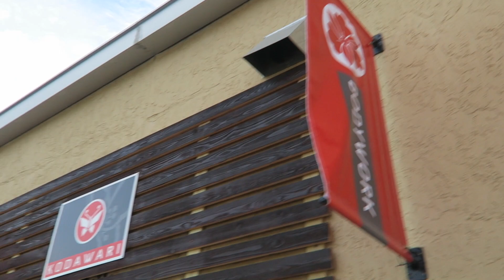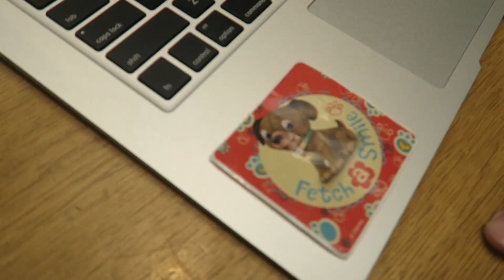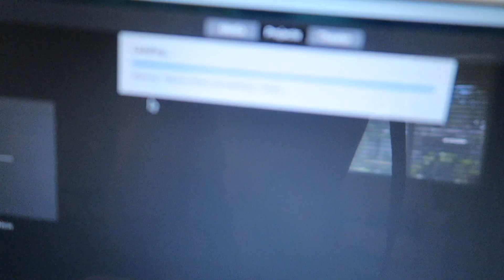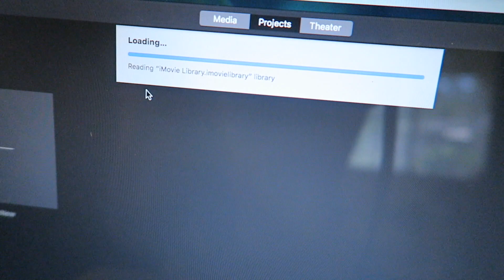TOO MUCH BOOTY!!